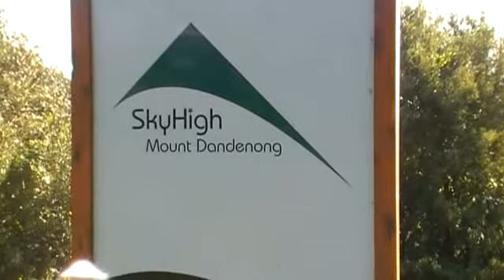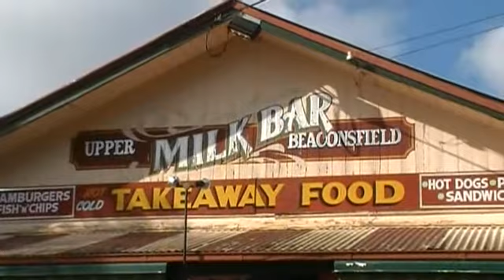Motoring Heritage Day Ride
Classic Motorcycle Club Victoria ride thru the Dandenong Ranges, which are situated 50 kms east of Melbourne. The classic bikes featured are Velocette, Indian, Triumph, Vincent, AJS, MZ, Honda, BSA, Yamaha, Norton & Laverda.
A Richard Haughton Production.